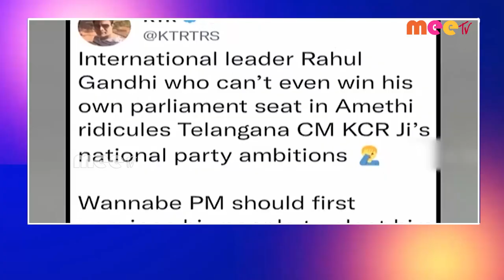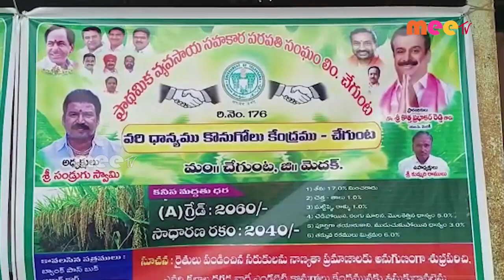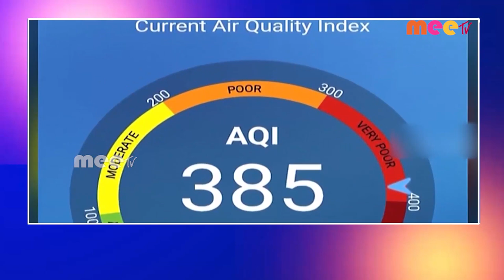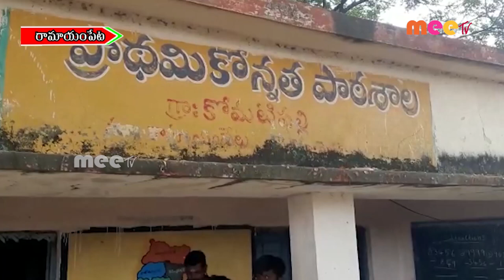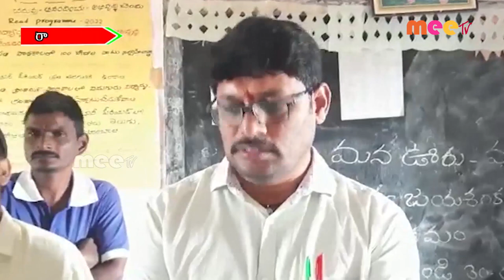01 11 2022 mee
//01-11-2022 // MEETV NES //